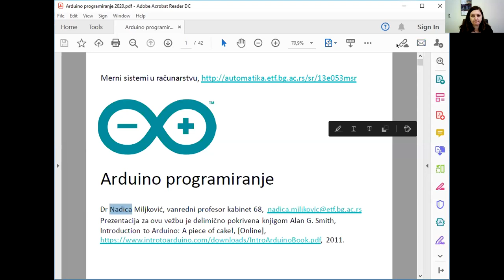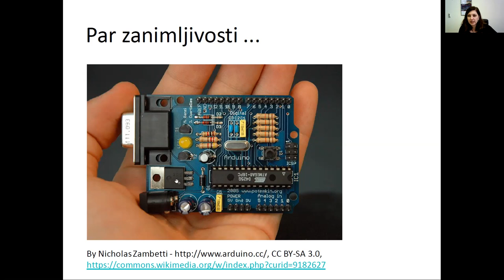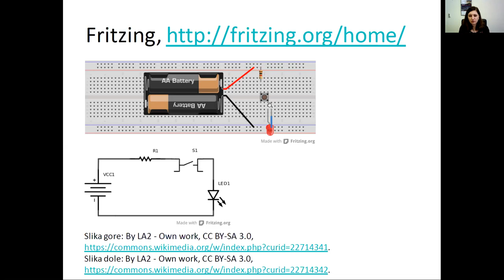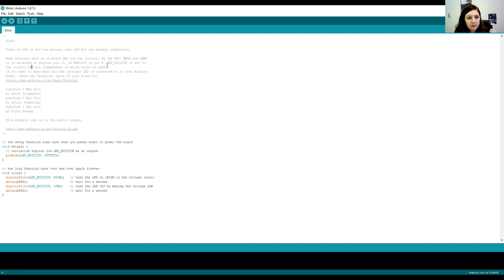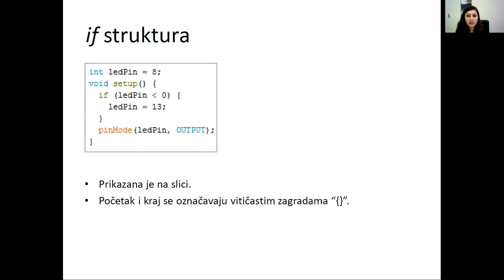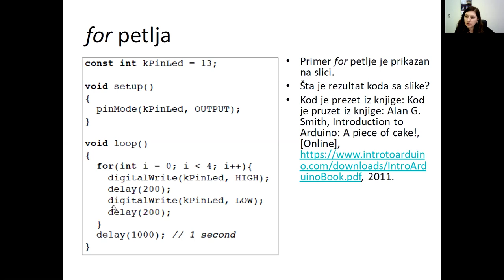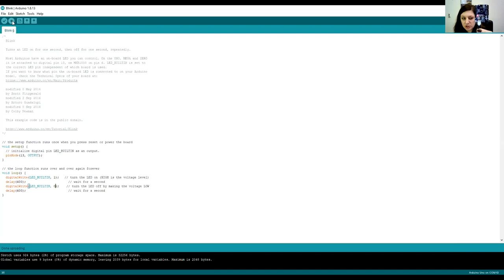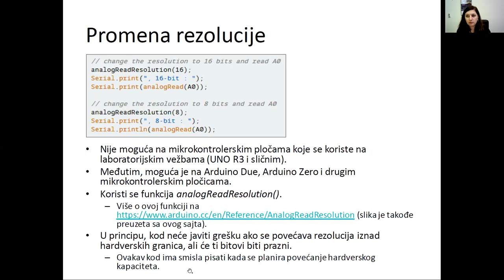Vežbe iz MSR predmeta - Arduino programiranje, čas 1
Prvi čas bloka vežbi za predmet Merni sistemi u računarstvu (13E053MSR, na Elektrotehničkom fakultetu Univerziteta u Beogradu koji ima za cilj da studente upozna sa Arduino programskim okruženjem. Prezentacija za ovu vežbu je dostupna na